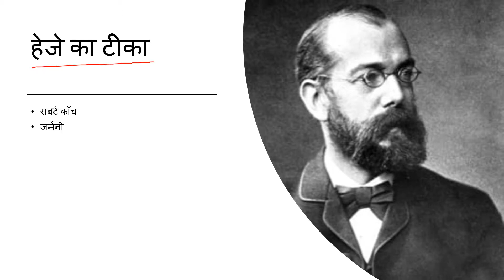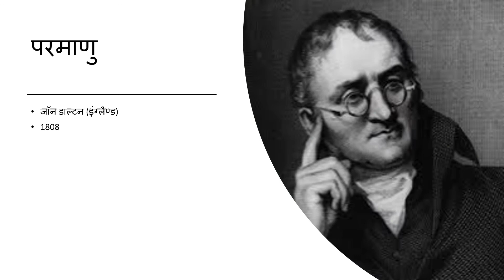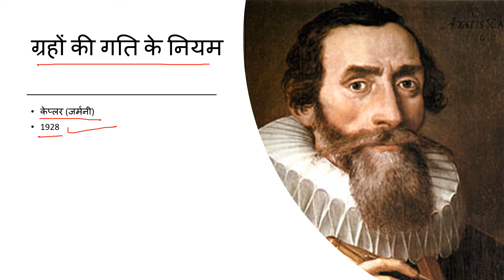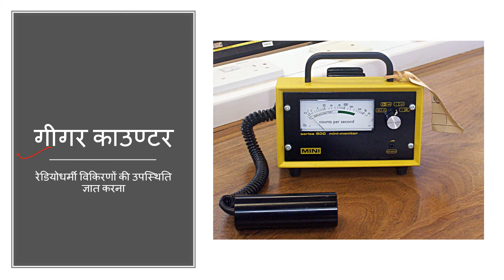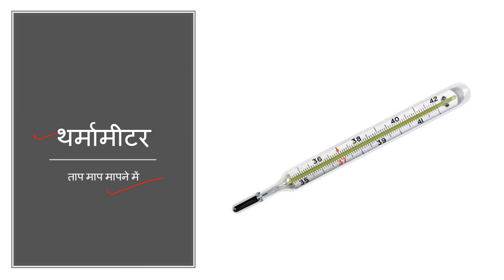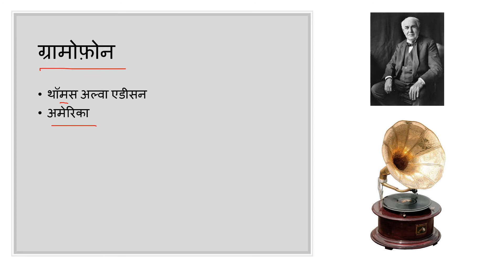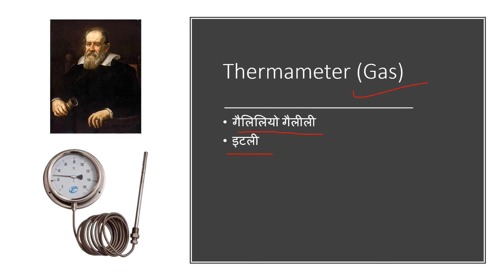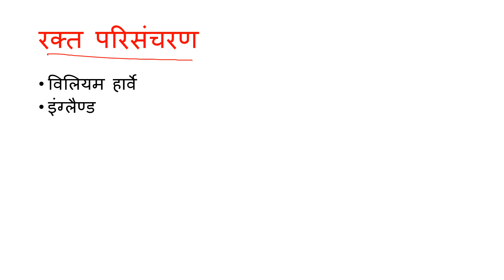GeneralScience at a glance Part - 1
GeneralScience Part  - 1
For all Competitive Exams UPSC / SSC / Bank & All State Level Exams